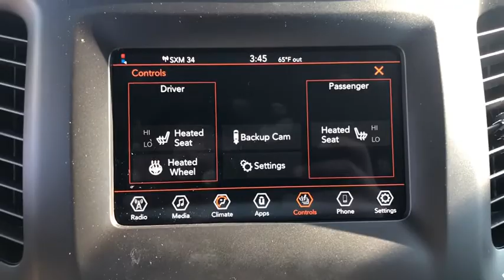2020 Jeep Cherokee Overland Park, Lenexa , Shawnee Mission, Olathe KS, Kansas City, MO J200297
New 2020 Jeep Cherokee available in Overland Park, Kansas at Reed CDJR Overland Park. Servicing the Lenexa , Shawnee Mission, Olathe KS, Kansas City, MO area.
2020 Jeep Cherokee Altitude 4x4 - Stock#: J200297 - VIN#: 1C4PJMLB3LD563797

Heated Seats Bluetooth Apple CarPlay ENGINE: 2.4L I4 ZERO EVAP M-AIR W/ESS... TRANSMISSION: 9-SPEED 948TE AUTOMATIC... COLD WEATHER GROUP Alloy Wheels Back-Up Camera Blind Spot Monitor 4x4. Altitude trim Billet Silver Metallic Clear Coat exterior. EPA 29 MPG Hwy/21 MPG City! Warranty 5 yrs/60k Miles - Drivetrain Warranty; KEY FEATURES INCLUDE: 4x4 Back-Up Camera Blind Spot Monitor Bluetooth Apple CarPlay OPTION PACKAGES: COLD WEATHER GROUP Engine Block Heater Remote Start System Windshield Wiper De-Icer Heated Front Seats Heated Steering Wheel All-Season Floor Mats ENGINE: 2.4L I4 ZERO EVAP M-AIR W/ESS (STD) TRANSMISSION: 9-SPEED 948TE AUTOMATIC (STD). BUY FROM AN AWARD WINNING DEALER: ***Your VALUES DRIVEN Family owned dealership in the Heart of Johnson County*** .